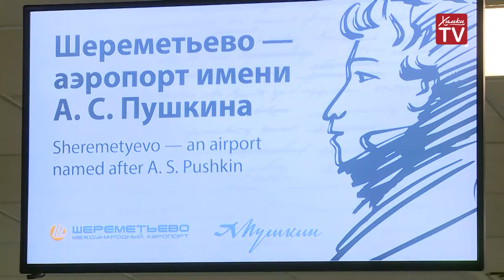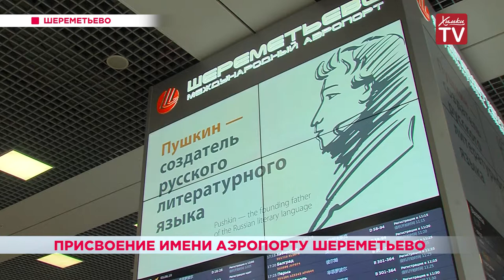Присвоение имени аэропорту Шереметьево. 05.06.19